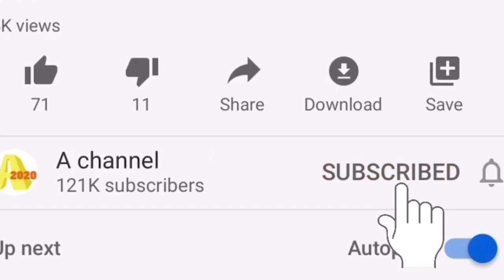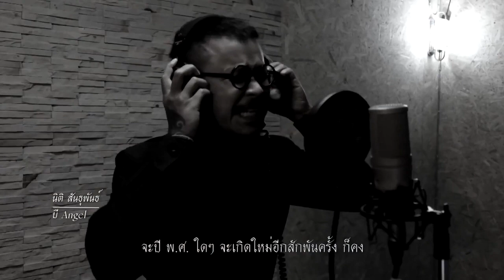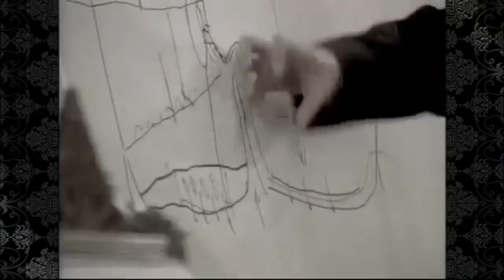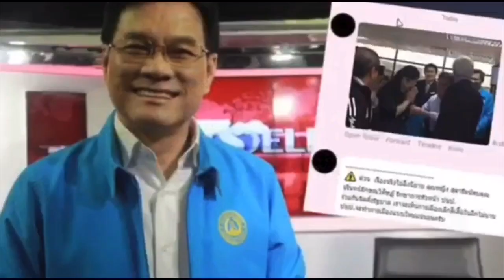ห้ามแตะสถาบัน ! ประยุทธ์ เตือนนิสิต นักศึกษา ระวัง